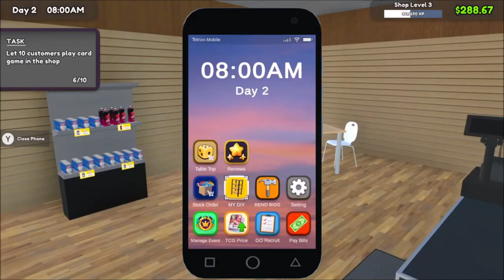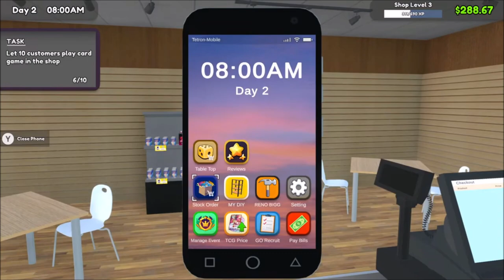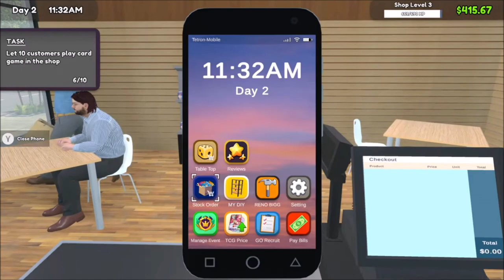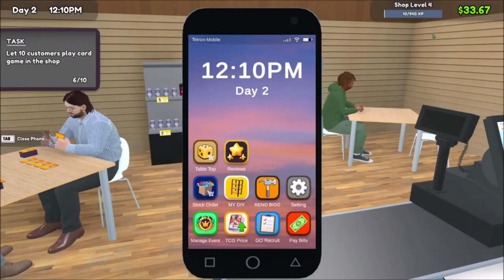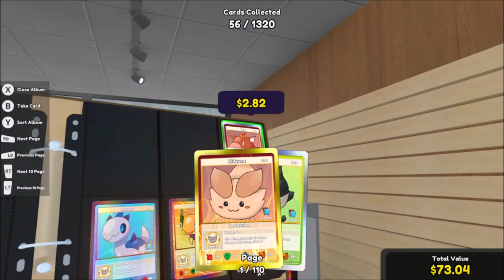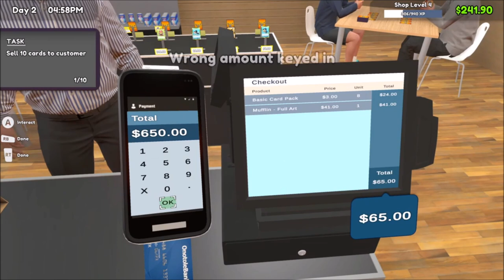Amputation Fraud | Ep 866 | Crazy Town Podcast